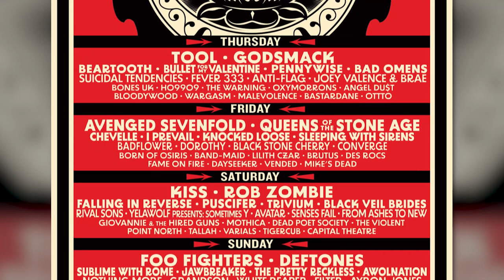Godsmack's Shannon Larkin Talks "Welcome To Rockville" Festival | Now Listen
Godsmack drummer, Shannon Larkin, sits down with Katie Daryl to talk about the band's upcoming "Welcome To Rockville" and "Sonic Temple" summer festivals! Find out how Godsmack separates themselves from other headliners, get the scoop on their newest album, "Lighting Up the Sky," and MORE on Now Listen!